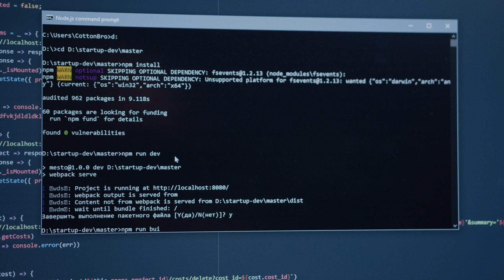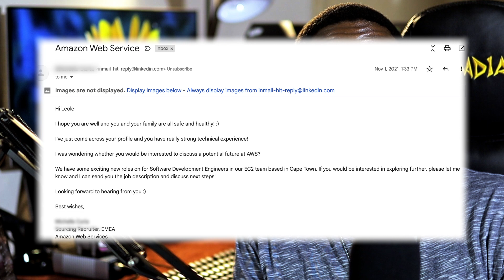🇿🇦Don't Do What I Did! || SA Software Developer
Sometimes you just really need to know what you are shooting for before you switch and aim for the next target.  Lol if I were you though, that is not what I would do if given the opportunity, we don't always share the same goals.😉.

Here is a great course that you can get started with.  Focused mainly on the front-end of web development: